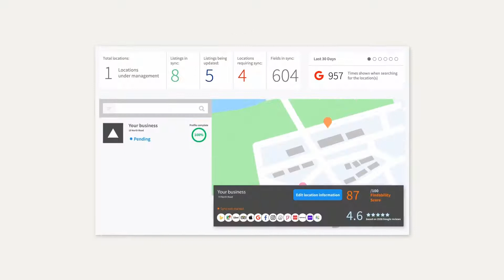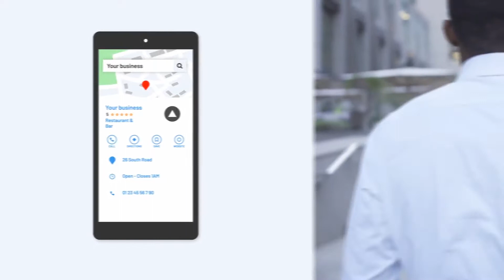INretail online locatieprofiel: GET FOUND!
Omdat het altijd belangrijk is om online goed vindbaar te zijn maar in deze coronatijd in het bijzonder prettig is als je je klanten van te voren goed kan informeren is er INretail online locatieprofiel. Met deze oplossing is het mogelijk om op één plek je bedrijfsgegevens in te vullen en dit rechtstreek naar alle populaire platforms te sturen.